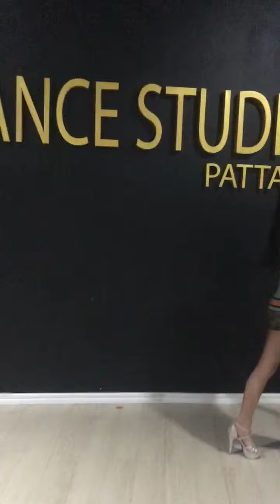รับสอนเดินแบบเด็กผู้หญิงพัทยา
สอนเดินแบบพัทยา สอนบัลเล่ต์พัทยา สอนบัลเล่ท์พัทยา โรงเรียนสอนเต้นพัทยา สอนhip hopพัทยา สอนรำไทยพัทยา สอนk popพัทยา สอนเต้นสำหรับเด็กพัทยา สอนเต้นสำหรับผู้ใหญ่พัทยา**เปะไม่ผิดหวัง! :kc.dance studio

ดูผลงานต่างๆคลิ๊ก

Id line:k.dancestudio2